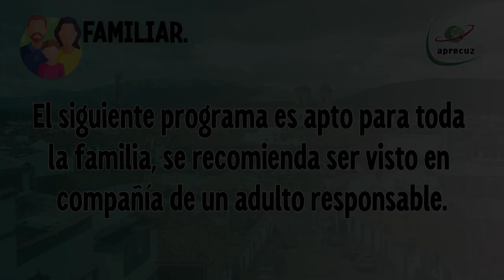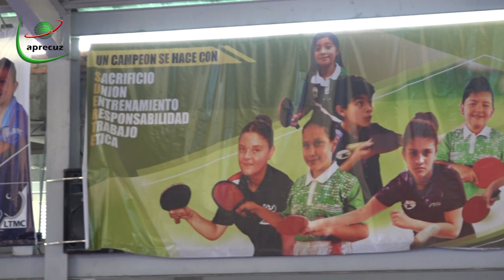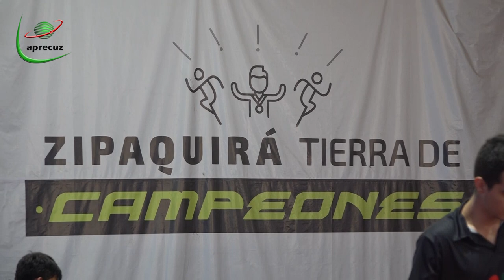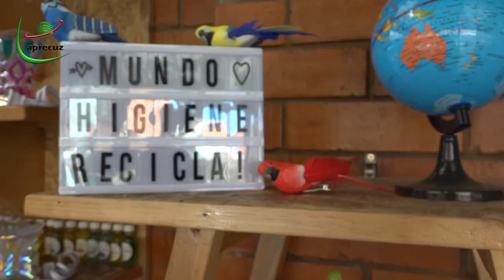Noticiero 21 de Octubre de 2022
Tv5Noticias || En esta emisión de nuestro Noticiero Canal 5 de Aprecuz, les traemos toda la información sobre los hechos más importantes de Zipaquirá.